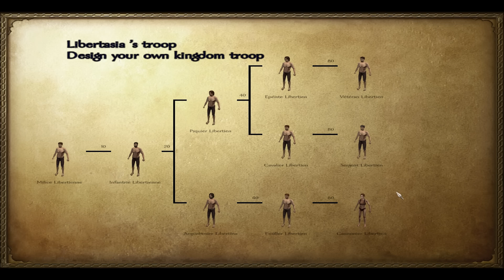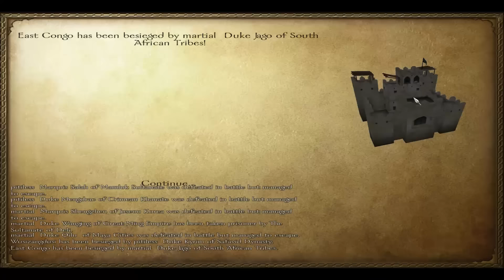Mount & Blade [FR] : Warband (Saison Modée) - Episode 09 | Paperasse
On se retrouve aujourd'hui sur Mount & Blade : Warband avec le mod 16th Century !